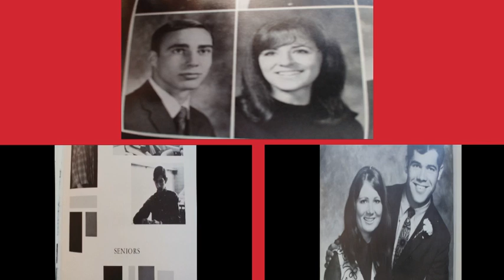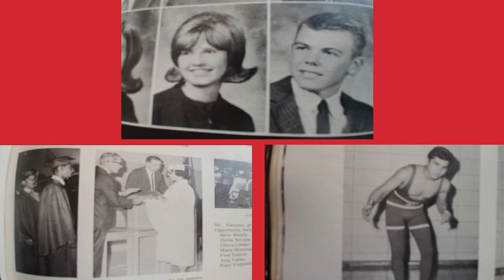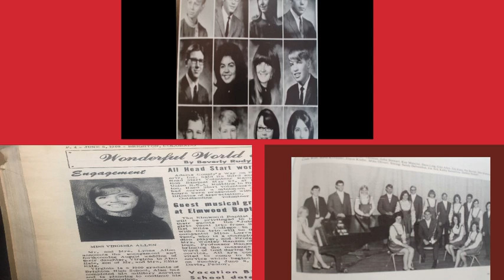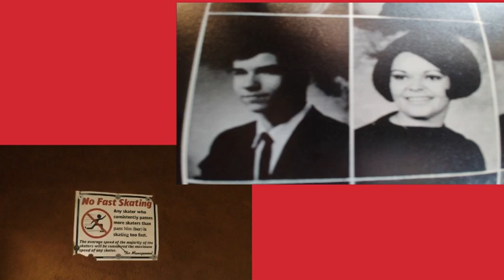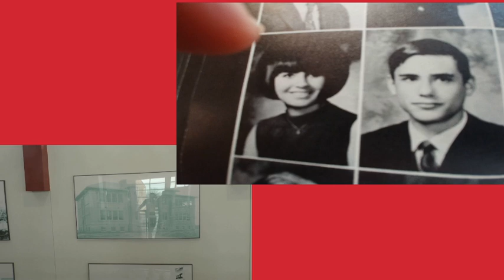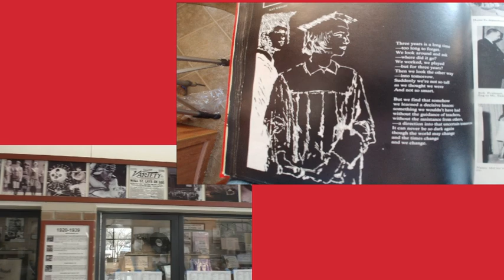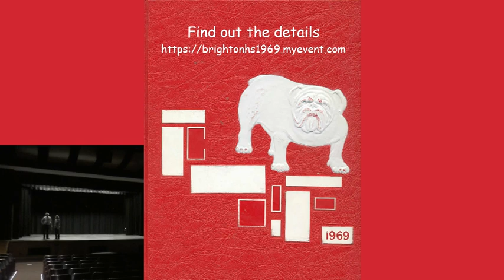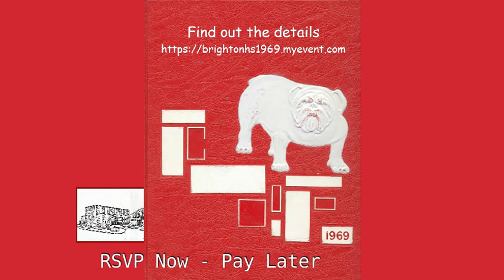Brighton High School Class of 69 Memories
Brighton Colorado
Class of 69 Memories

Please join us for our 50th High School Reunion
          Friday September 20th 2019 and
          Saturday September 21st 2019.
Category
People & Blogs
Music in this video
Listen ad-free with YouTube Premium
Song
I Heard It Through The Grapevine (The Motown Story: The 60s Version)
Artist
Marvin Gaye
Writers
Norman Whitfield, Barrett Strong
UMG (on behalf of Motown); CMRRA, SOLAR Music Rights Management, EMI Music Publishing, LatinAutor, LatinAutor - SonyATV, UBEM, and 8 Music Rights Societies
Song
Hello, I Love You (New Stereo Mix)
Artist
The Doors
Album
The Very Best of the Doors
Writers
John Densmore, Ray Manzarek, Jim Morrison, Robby Krieger
WMG (on behalf of Rhino Elektra); União Brasileira de Compositores, LatinAutor, [Wixen] Doors Music Co., UBEM, ASCAP, and 21 Music Rights Societies
Song
Grazing In The Grass
Artist
Hugh Masekela
Album
Latin Oldies, Volume 4
Song
People Got to Be Free
Artist
The Young Rascals, The Rascals
Album
Writers
Felix Cavaliere, Eddie Brigati
WMG (on behalf of Atlantic); LatinAutor - SonyATV, UBEM, EMI Music Publishing, SOLAR Music Rights Management, CMRRA, and 4 Music Rights Societies
Song
Dizzy
Artist
Tomy Roe
Album
Vintage Pop!  Hits You Will Always Love
UMG (on behalf of Nasjon Properties, LLC); CMRRA, UBEM, Audiam (Publishing), Warner Chappell, Bicycle Music Co. (Publishing), PEDL, BMI - Broadcast Music Inc., LatinAutor - SonyATV, LatinAutor, SOLAR Music Rights Management, União Brasileira de Compositores, LatinAutor - PeerMusic, and 15 Music Rights Societies
Song
Crimson and Clover
Artist
Tommy James & The Shondells
Album
O Melhor de Love Songs, Vol. 4
Song
Aquarius/Let The Sunshine In
Artist
The Fifth Dimension
Album
100 Mega Summer Hits 2012
SME (on behalf of Rodeo Media); LatinAutor, SOLAR Music Rights Management, UBEM, LatinAutor - SonyATV, ASCAP, EMI Music Publishing, and 10 Music Rights Societies
Song
You'll Never Walk Alone
Artist
Gerry & The Pacemakers
Album
Greatest Hits
WMG (on behalf of Purple Pyramid); ASCAP, LatinAutor, LatinAutor - PeerMusic, UMPI, UBEM, Imagem Music (publishing) US, and 19 Music Rights Societies